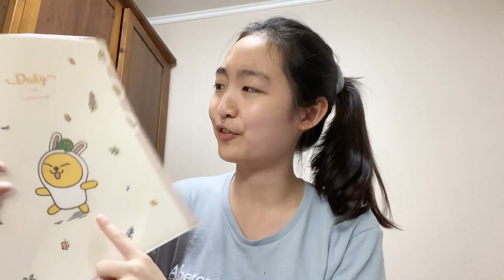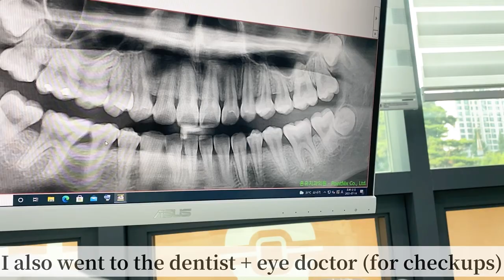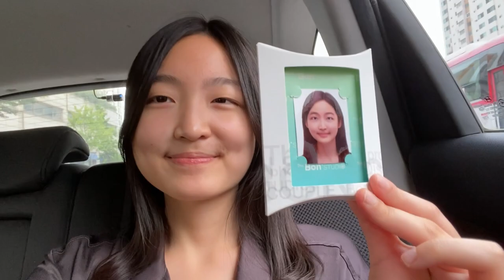A day in my life in Seoul, Korea 🇰🇷 Visiting Lotte World amusement park, a photoshoot, shopping haul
I have so much content for vlogs, I don't even know where to start- it's kind of a problem...

Codes / links
○ SM Global Shop (use my code luvieirene)